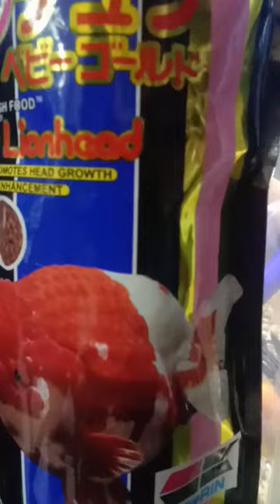first time trying hikari lionhead